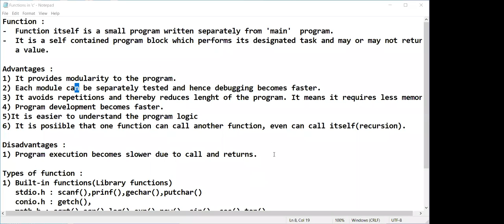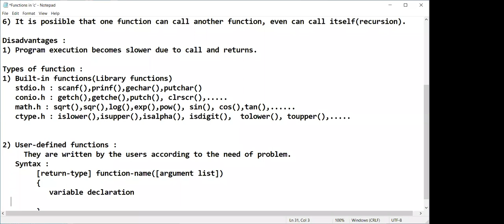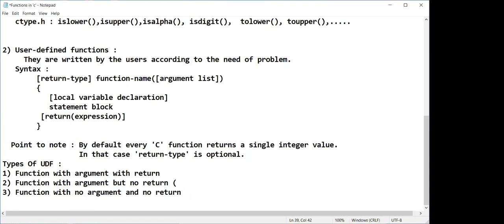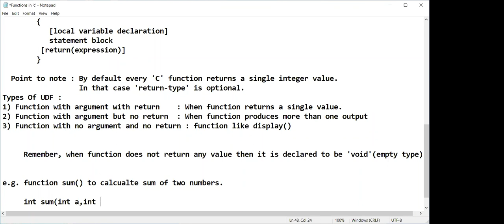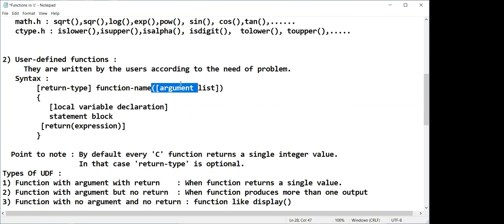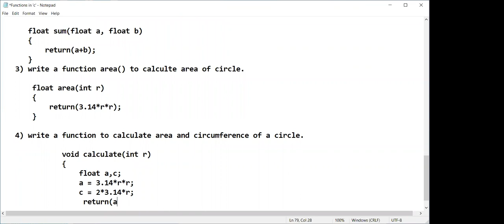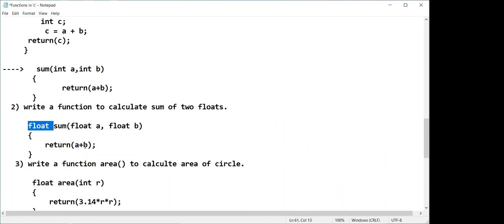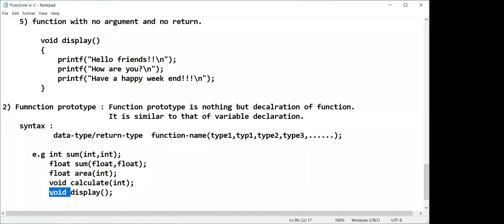Function in C